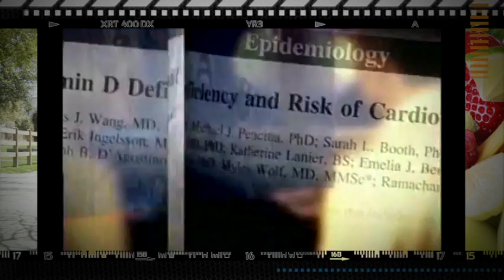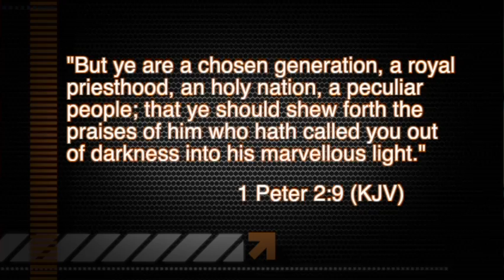Here Comes the Sun | From Sickness to Health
You'll smile and laugh as you learn the biblically backed, scientific principles of good health in this amazing series. Join host Rico Hill as he explores important health topics with a variety of experts and his blue sidekick, "Sickness”.